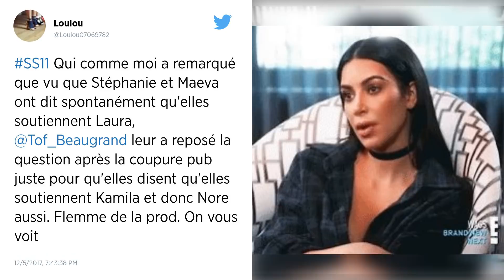Secret Story 11 : Gros clash entre Kamila et Leila Ben Khalifa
Hier soir, Leila Ben Khalifa et Kamila étaient réunies sur le plateau du Débrief de SS11 ur NT1 à l'occasion de la fausse sortie de Noré à quelques jours de la grande finale, les deux bombes ont sorti leurs griffes et ne se sont rien épargnées.

En effet, c'est la chroniqueuse de 35 ans qui a ouvert les hostilités en annonçant qu'elle avait été déçue par le supposé côté "mauvaise joueuse" de Kamila survenu en milieu d'aventure, un comportement qui serait le fruit de sa rivalité et même de sa "jalousie" envers Laura. "Les clans se sont créés pour attaquer Laura sur son physique, sur sa personne, sur son jeu, sur son secret. Noré et vous mettiez les autres au charbon, vous les balanciez pour gagner (...) C'est bien dommage car les gens n'ont pas voté pour Charlène l'autre fois, mais c'était plutôt un vote de frustration contre votre jeu. Ça a payé puisque tu es parmi nous aujourd'hui", a lancé Leila face à une Kamila visiblement prête à en découdre. "De toute façon, Leila a passé son temps à me rabaisser tout au long du jeu !", a aussitôt réagi celle qui semblait être la chouchou du public au début du programme.

Et cette dernière de poursuivre avec combativité : "Tu parles d'une grande jalousie par rapport à Laura or, pas du tout, à la base on a eu un clash au niveau d'une hypothèse sur son secret donc ça n'a strictement rien à voir avec une danse sexy entre Laura et Noré. Pourquoi tout mélanger ? Bon, c'est un peu la spécialité de Mme Ben Khalifa ! Tes arguments et ta vision des choses restent superfétatoires (...) Ta critique n'est pas constructive pour moi donc je décide de ne pas en tenir compte."